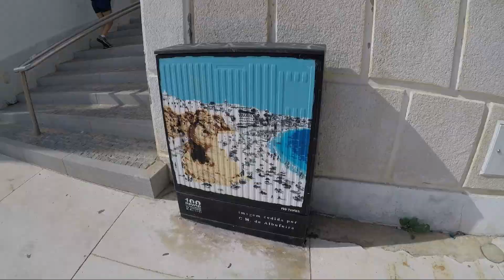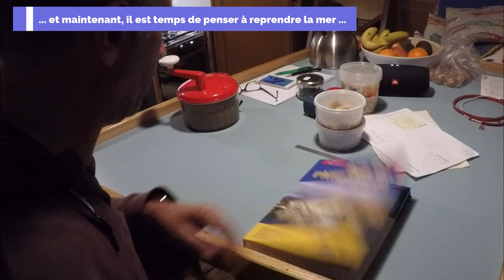Episode 6 - Lockdown à Portimao